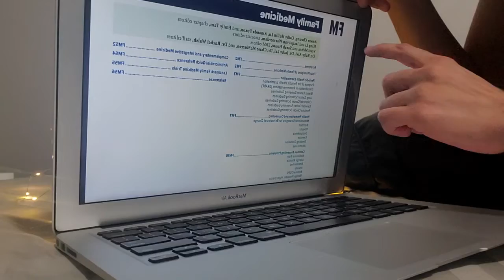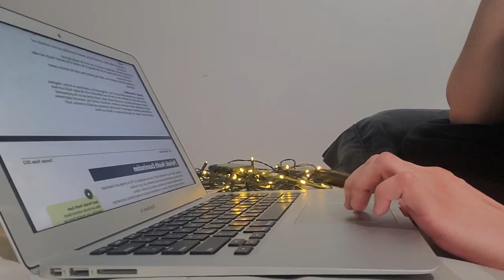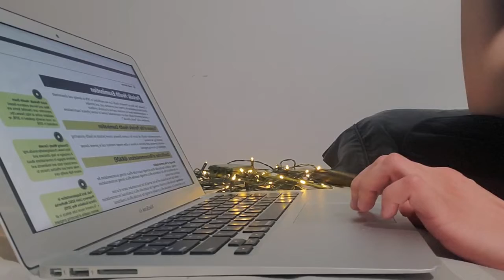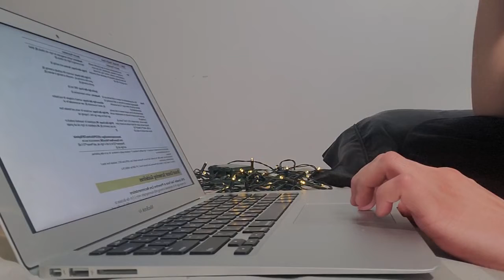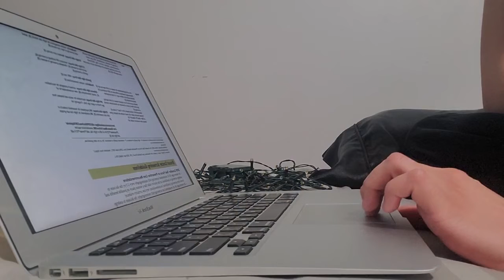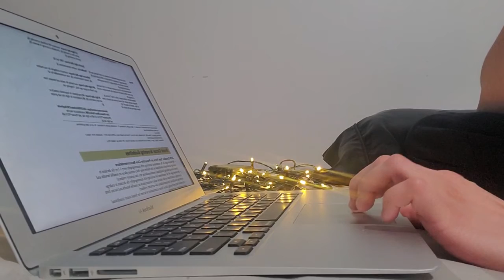Study with me/ Toronto notes /Family medicine part 1 /study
Hello everyone
Im reading aloud of Toronto notes family medicine for all of you and for myself to quickly reviews these topics again. It is basically easy to listen and study together .
I'm a medical graduate and preparing for exam here in Canada. I'm practically taking this exam in couple of months. I have been reading these notes for quite a while. while reading these toronto notes I will be highlighting all the important points . and do let me know in comments if you have nay questions of suggestions .